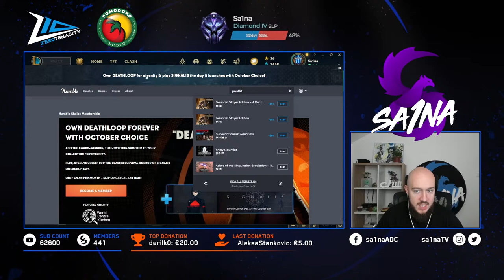VREME JE ZA JEDAN LAGANI LIVE KONACNO!!/ UTORAK VECE SA SA1NOM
Oprema:
Chair: HyperX Stealth
Keyboard: Razer Black Widow v2 Green Switches
Mouse: Razer Mamba Elite
Mousepad: Razer Goliathus Chroma
Headset: Random sluske od 10e
Webcam: Logitech BRIO
Microphone: Blue Yeti Blackout
Monitor: Asus Rog Swift PG258Q

Specifikacije:
MB: Asus Maximus X Hero
CPU: Intel Core i7-8086k @ 4.0 Ghz
GPU: ASUS ROG STRIX GTX 1080ti 11gb
RAM: 32 GB Kingston HyperX Predator RGB
SSD: Samsung 970 EVO NVMe M.2 500gb
Cooler: NZXT Kraken x62 liquid cooling
Case: Corsair 570x Crystal RGB

Deo sam zvanicnog League Partner Programa sa Riotom, vise o tome mozete da procitate ovde